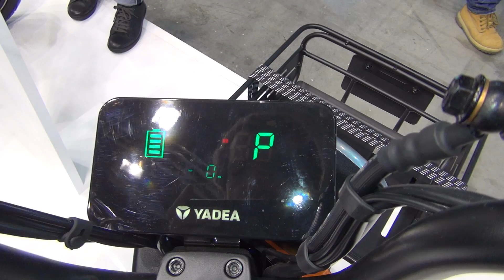Yadea Cargo (2020) Exterior and Interior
2020 Yadea Cargo scooter motorcycle seen from outside and inside. The vehicle has electric motor.

The scooter was presented at EICMA 2019 -  (Esposizione Internazionale Ciclo Motociclo e Accessori) - Milan, Italy, 7-10 November 2019.